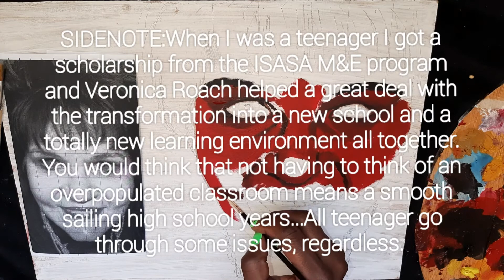Painting 7 of 27 🎨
Painting number 7 of 27
Woman of interest : Veronica Roach

Oil on board
This is my part on the fight for equality,regardless of gender,age or race.
With today's video I choose to concentrate on Gratitude. The world can be a nasty place, but equally if you look a little closer, it can be a very beautiful place-it is up to each and every one of us to clean it up,to make it better.

Mmakgotso